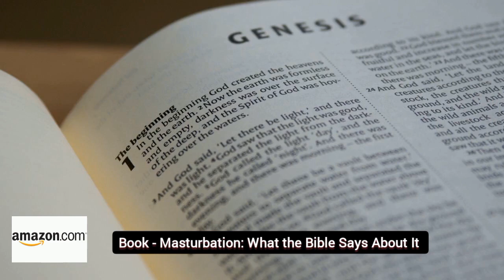The Church Divided Over The Morality of Masturbation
The book mentioned in the above video👉 "Masturbation: What the Bible Says About It," is found here on Amazon

ANOTHER Powerful BOOK 👉 The SECRET Ingredients of a Powerful Prayer Life

Listen to your favorite books for free by following the instructions on this

Dr. Ian Ndlovu

Johnson Suleman
John Chi
JB Makananisa
Joshua Selman

Arome Osayi
Michael Orokpo
Ebuka Obi